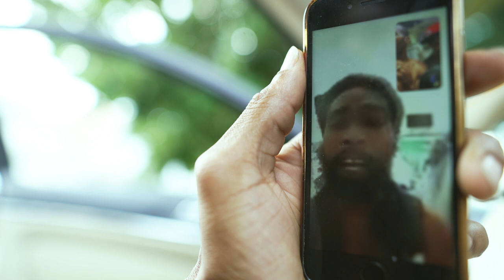Walla B Da Dragon ft. MD Mouf A Million- Pressure (Official Music Video) Shot by